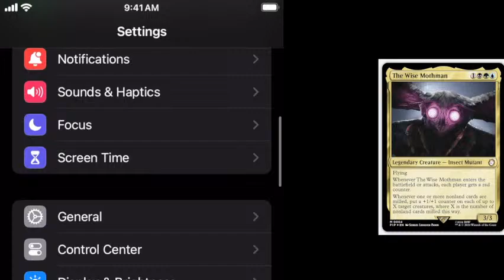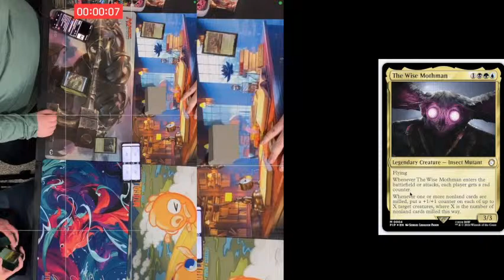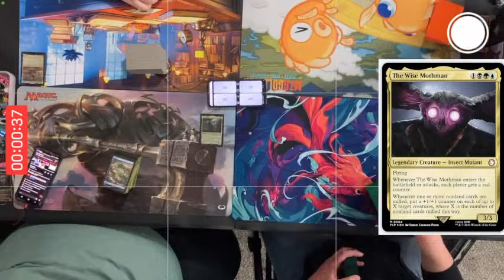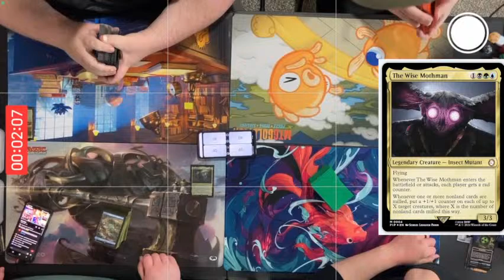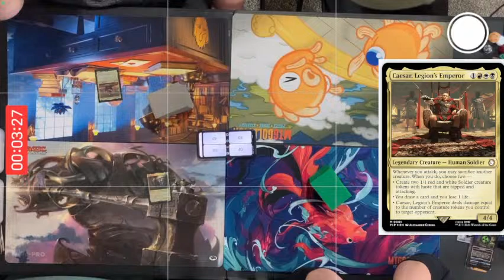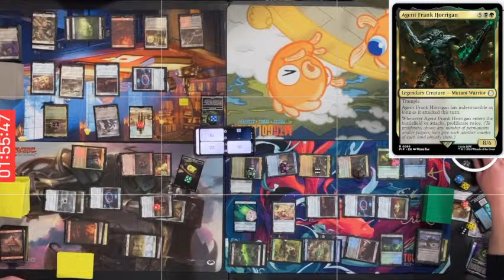Fallout Commander Precon Livestream